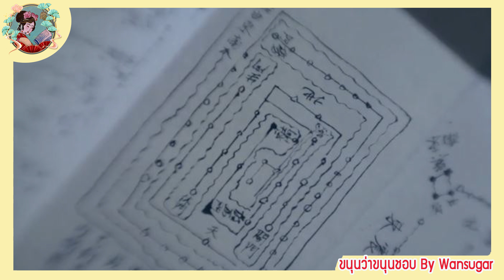🔶🔶【คุยกันหลังดูละคร】 ปริศนาลับราชวงศ์ถัง Ep. 19 คดีผีผมขาว กับ ฆาตกรต่อเนื่องที่อำเภอจวี๋